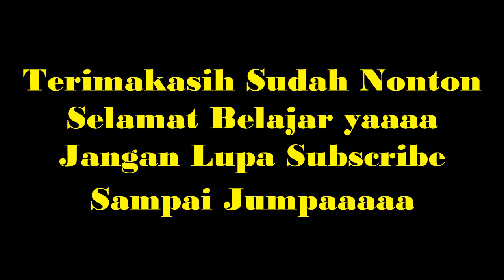Belajar Mengenal Huruf Abjad ABC Indonesia/Alfabet Dengan Play Doh